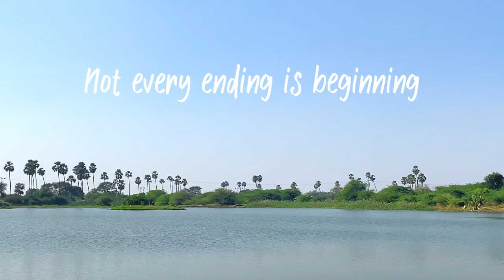Heer Ranjha || Ft.Urvisha Solanki || U And Me Entertainment